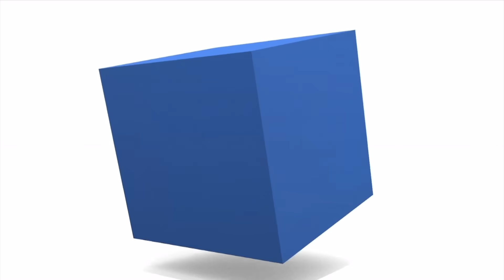【台風情報】台風11号は強い勢力で沖縄先島に接近（9月1日16時更新）〈35〉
9月1日(金)15時現在、台風9号（サオラー）・台風11号（ハイクイ）・台風12号（キロギー）の3つの台風が東西に並んでいます。

強い勢力となった台風11号は明日9月2日(土)〜3日(日)にかけて沖縄の先島諸島に接近するため、風雨が強まる見込みです。

台風12号は本州に近づく頃には熱帯低気圧に弱まるものの、湿った空気を送り込むため関東など太平洋側を中心に雨の強まる可能性があります。

台風9号は南シナ海を西に進み、香港などに荒天をもたらすとみられます。